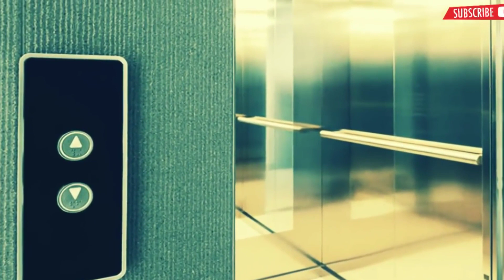Why Mirror are used in the Elevator ?